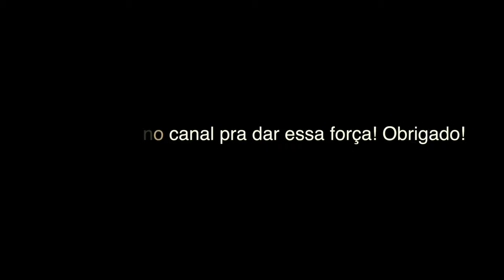TROFÉU NO RANCHO MUTUCA!!! Com Filipe Pozzo SFB![em 4K!]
Pancada na superfície! Rancho Mutuca!!!